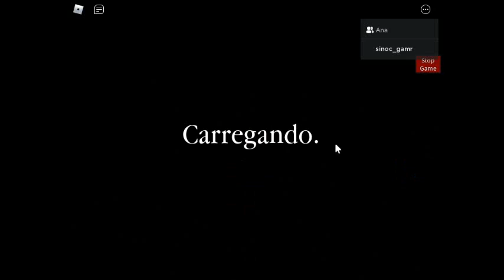Testando a Skin alternativa da Zizzy! (Soldier Zizzy)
Amei essa Skin,viro uma das minhas preferidas.